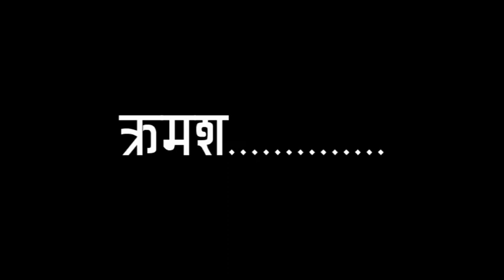ओखलढुङ्गा खिजीदेम्वा वार्ड नं. ३ अध्यक्ष टंक सुनुवारसितको भलाकुसारी-part with Tanka sunuwar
“वार्डको विकासको लागि तल्लीन रहेको छुँ ।”–टंक सुनुवार part 1-interview with Tanka sunuwar
ओखलढुङ्गा खिजीदेम्वा वार्ड नं. ३ अध्यक्ष टंक सुनुवारसितको भलाकुसारी
programe presenter
Resham kumar sunuwar
camera
Timothy sunuwar
Mix item
fun, comedy, poem, song, music, teaching language, cooking and more activities items.